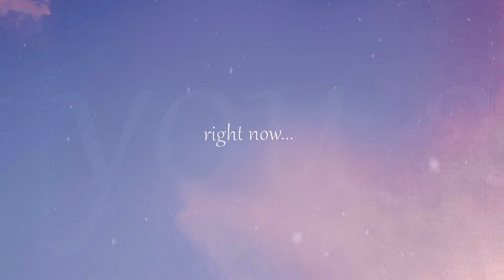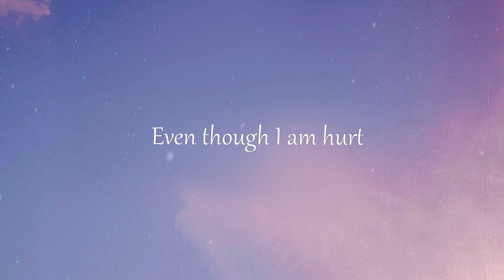Lucien - Waiting (For You) Lyric Video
Lyrics:

Thought I’d never see you walk away
And we went separate ways
But am still holding onto what we had

I keep waiting
Waiting for you to call
Even though I am hurt
Waiting… waiting for you to call

I know I can find you right now
Even if you are too far away
No, am still holding onto what we had